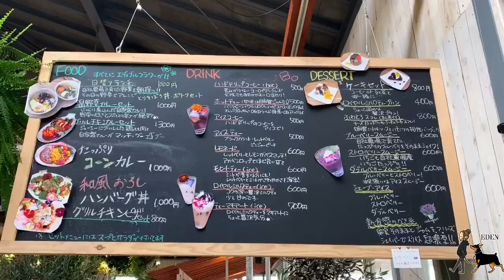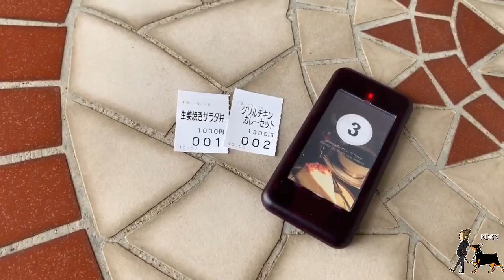BotanicalShop ＆ FarmersCafe Ca-Ga 【doberman】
この動画をご覧の皆様とも、いつか、どこかで、お会いできることを願っています(*´˘`*)

犬との時間を大切に♡︎ʾʾ